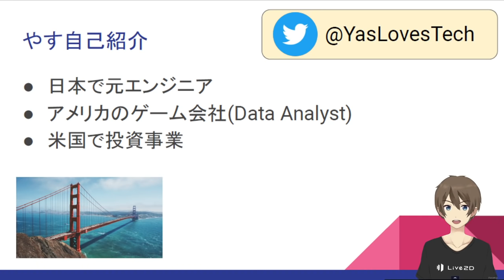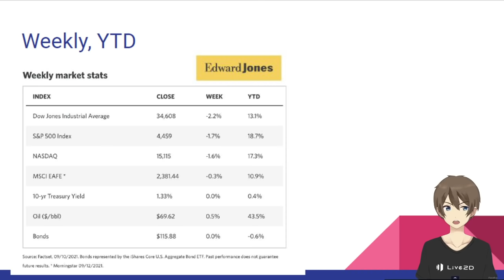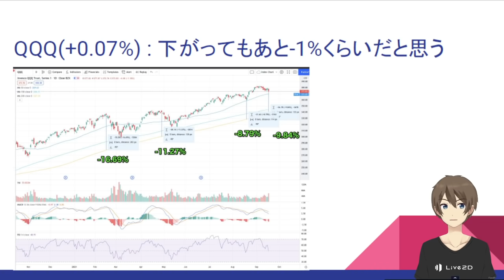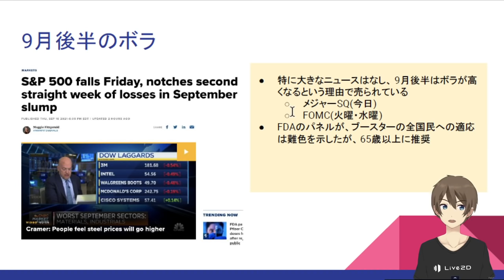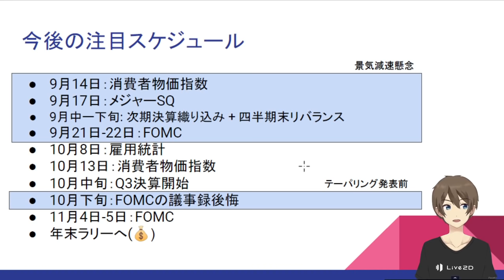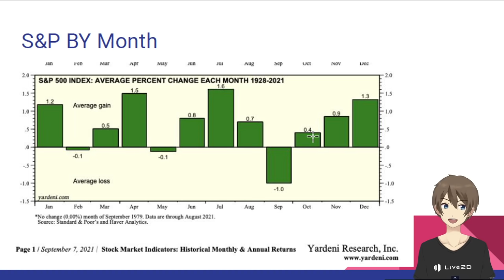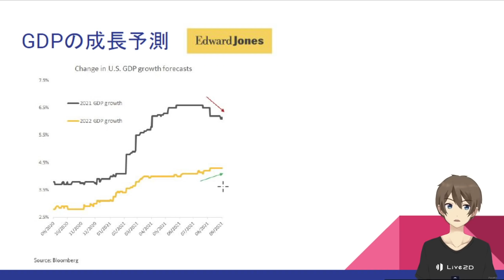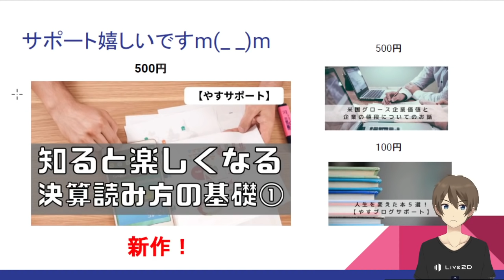[米国ニュース9月18日]３指数下落も仕込み時近い！他、FDAブーストショット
こんにちは！やす(@YasLovesTech)です。9月16日のニュースまとめになります！

□サブチャンネルはじました！幸せになるための自己投資

0:00 はじめに・自己紹介
2:13 指数・チャート・ヒートマップ
8:17 大きなニュースなし( メジャーSQ、FDAブースターショット)
10:00 クアドラプル・ウィッチング(メジャーSQ)について
11:45 マーケットのコンセンサス・スケジュール
12:50  所感

サポートは非常に嬉しいです！

関連ニュース、Twitterなど

□[米国株]2021第２四半期。好決算銘柄10選(後半: $CELH $DOCS $COIN $LSPD $DLO $UPST )

その他、記事＆動画、Twitter